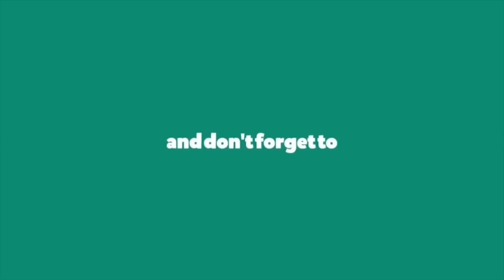Export Import Business में ECGC Cover Purchase Order के बिना नहीं मिलता तो क्या करे? | askiiiEM Q&A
Krushiraj Traders had asked a question on Facebook - "Export-Import Business में ECGC Cover Purchase Order के बिना नहीं मिलता तो क्या करे?"

In this video, our EXIM Guru Mr. Dipak Manohar answers his question and explains about ECGC policy for Export-Import Business.